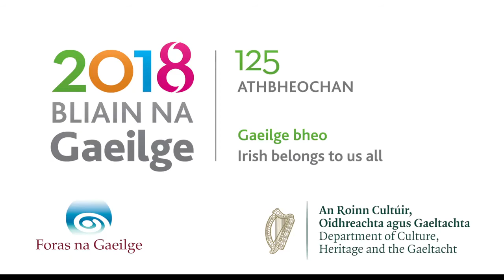AnChaint Tracey Clifford & Eoghan McDermott